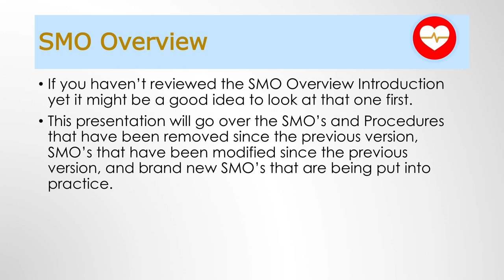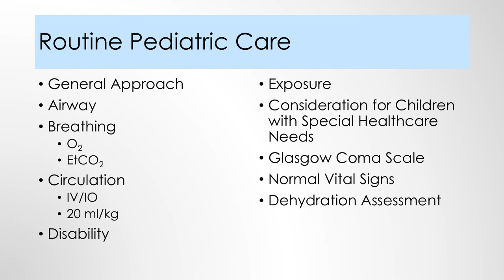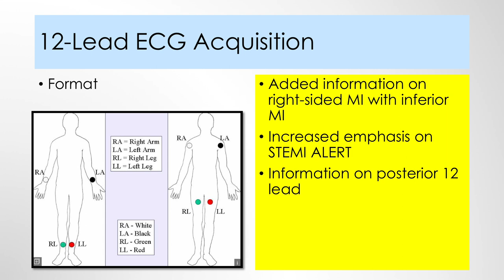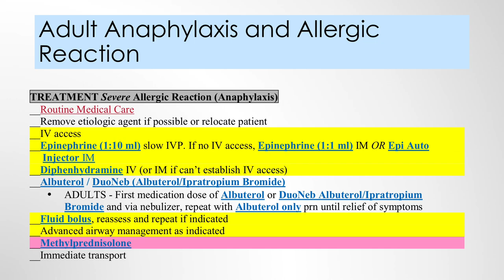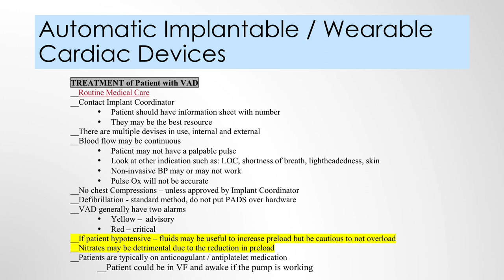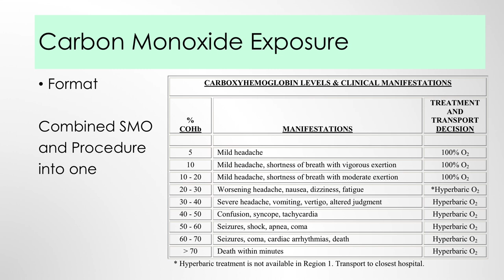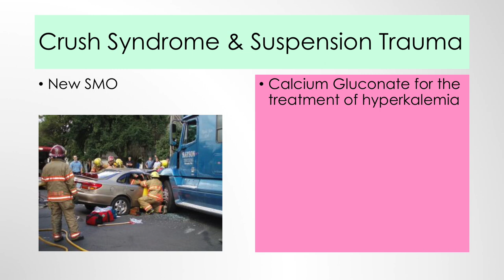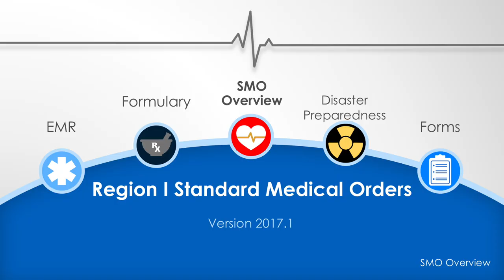Illinois Region 1 SMO Update Part 1